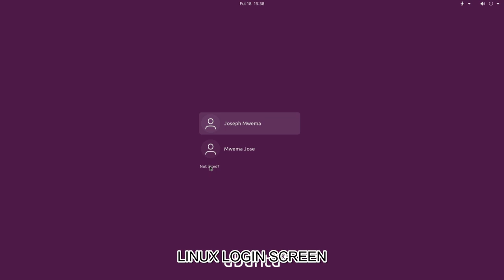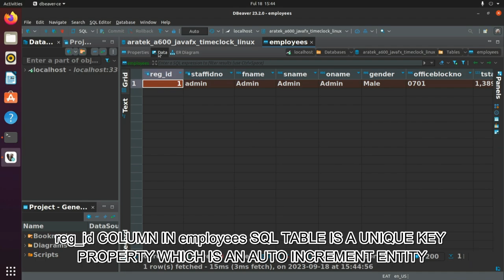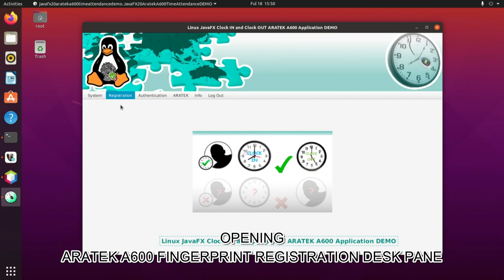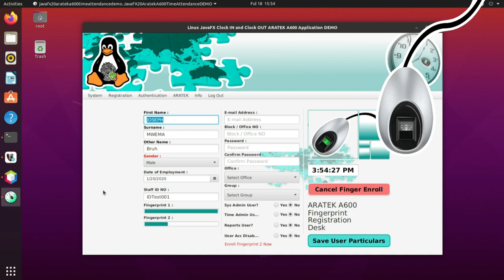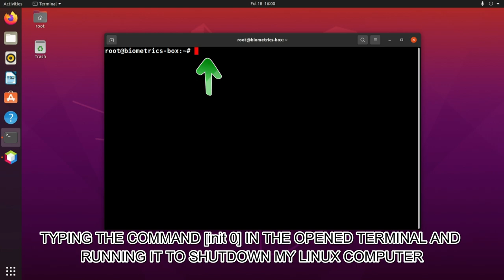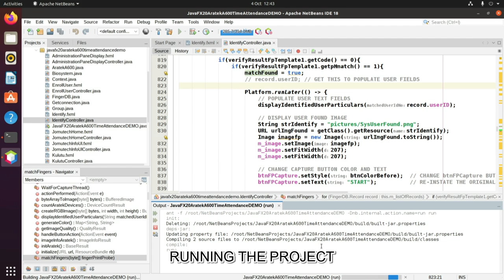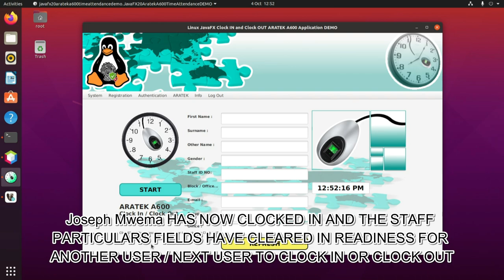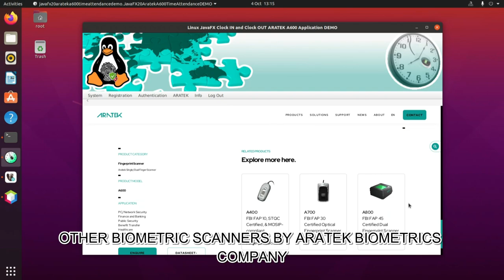A JAVA based Time & Attendance for Linux - ARATEK A600 Fingerprint Scanner for Staff Clock IN/OUT!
A JAVA based Biometric Time and Attendance powered by ARATEK A600 Fingerprint Scanner and implemented in JavaFX that runs on Ubuntu Linux. The DEMO shows How to do Staff Registration, Staff Clock IN & Staff Clock OUT.

The ARATEK A600 Fingerprint Scanner used in this Linux System is Manufactured by @aratek-biometrics .

Chapters:
00:03 Staff Registration
00:15 Ubuntu Linux is Booting!
00:35 Login as ROOT User
00:55 Ubuntu Linux notifies you that you have logged in as ROOT
01:05 Starting the Terminal
01:10 Linux OS Specifications and OS Version
01:40 Checking to see if ARATEK A600 is Connected to Computer via USB port
02:10 Java JDK Version
02:40 MariaDB SQL Database Version
03:23 Starting DBeaver Tool for managing Database and SQL Tables
03:39 The JavaFX ARATEK A600 Application's Database
03:41 The Employees SQL Table
03:51 Employees SQL Table Structure
04:25 Employees SQL Table before a Staff is Registered
05:30 Starting Netbeans IDE
05:55 Java JDK used by Netbeans IDE
06:05 Netbeans IDE Version and Summary
07:02 Running JavaFX Linux Biometric Time and Attendance Application
07:10 Login to JavaFX Linux Biometric Time and Attendance Application
07:35 Staff Registration Desk for JavaFX Linux Biometric Time and Attendance Application
08:05 Remember that Employee SQL Table Does NOT have any Record of a Registered Staff
08:15 Registering a New Staff
09:27 Enrolling Left Index Finger 3 Times
10:06 Enrolling Right Index Finger 3 Times
11:33 Clicking Save Button to Register Staff
11:47 Staff Successfully Saved to Database
11:55 Employees SQL Table after New Staff is Registered and Saved to Database
12:00 Record Entry of the Newly Registered Staff
13:20 Closing JavaFX Linux Biometric Time and Attendance Application
13:28 Closing DBeaver Tool
13:35 Shutting Down Ubuntu Linux
13:53 Staff Clock IN and Clock OUT
14:12 Linux Specifications, Connected Biometric Scanner and Date
14:38 Launching NetBeans IDE
15:27 Part of my code when there is a Biometric Match Found during User Identification
16:57 Running JavaFX Linux Biometric Time and Attendance Application Project in NetBeans IDE
17:06 Login to JavaFX Linux Biometric Time and Attendance
17:12 Inside JavaFX Linux Biometric Time and Attendance
17:17 Staff Registration Desk
17:24 Clock IN and Clock OUT Desk
17:39 Information about ARATEK A600 Biometric Scanner
18:10 ARATEK Biometrics Contact Address
18:37 DBeaver Database Management Tool for managing the MariaDB SQL RDBMS on Linux
18:50 The JavaFX Linux Biometric Time and Attendance Database
18:54 info SQL Table when Empty
18:59 employees SQL Table with currently Registered Staff members
19:18 Staff Identification before Clock IN
19:27 Staff presenting Right index Finger for Identification on ARATEK A600 Scanner before Clock IN
20:05 Doing Clock IN
20:18 The Database BackEnd after Clock IN
21:00 Non Registered Person Authentication / Unknown User Biometric Authentication
21:09 Non Registered Person presenting Finger for identification on ARATEK A600
21:14 Something Important to Note about Unknown User
21:23 Resetting Clock IN and Clock OUT Desk
21:30 Stepping Out for Lunch before returning to Clock OUT
21:33 Returning from Lunch and doing Ubuntu Linux login again
21:54 Staff Presenting Finger for Identification before Clock OUT
22:10 Time Before Clock OUT
22:15 Doing Clock OUT
22:21 The Database Back-End after Clock OUT
24:05 Other Biometric Scanners by ARATEK Biometrics company
24:16 The ARATEK Biometrics' Website

Joseph Mwema
Software Engineer
Jomutech Systems